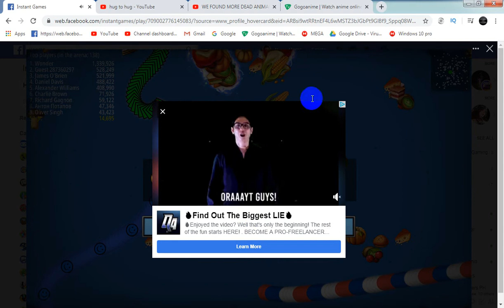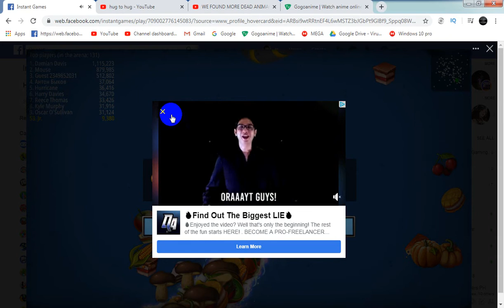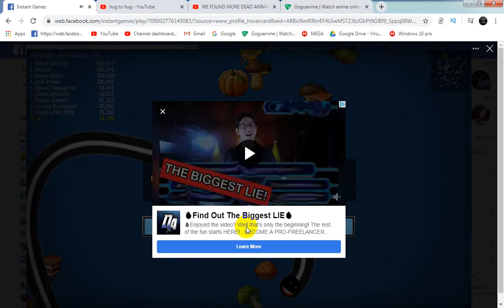first attempt sa worm zone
Top 1 = 1 Million points ang GOAL natin..! kaya ba.?